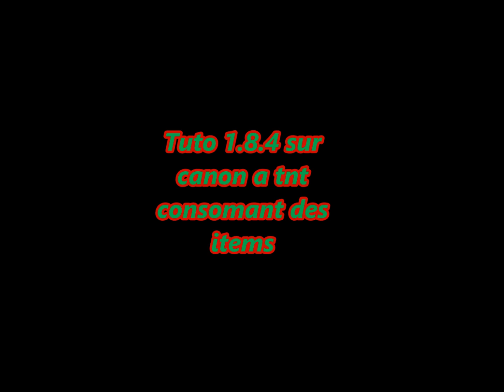[Tuto] canon à rechargement novateur -Minecraft-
_Envie de faire une vidéos avec quelqu'un de la TheMasterPixel team ? Demandez nous et nous vous répondrons dans les plus cours délais =)
Une dernière chose si vous avez des idées de vidéos je suis à l'écoute de vos propositions !
Aller Bye-Bye ! =)